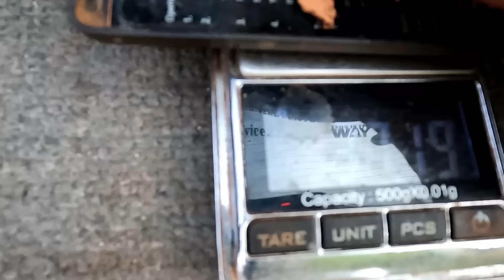$10,000 GOLD FIND to START the SEASON!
**LINKS**